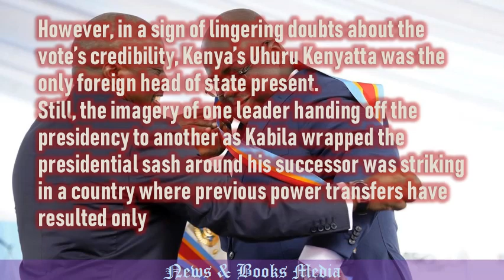Felix Tshisekedi taken ill during swearing in ceremony, Uhuru only other president present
His spokesman later told Reuters that his bulletproof vest had been too tight and he had since removed it.